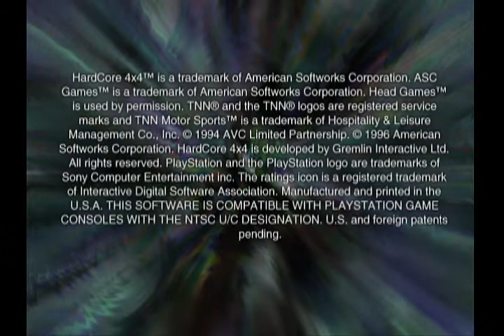Autistic Gamer vs. TNN Motor Sports Hardcore 4x4 PS1 ^-^210^-^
Total games steamed: 883